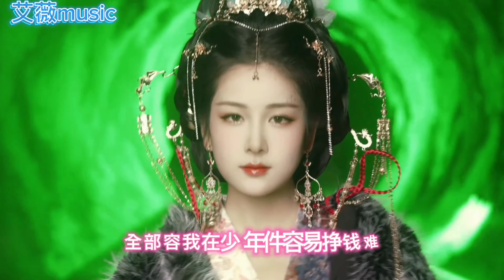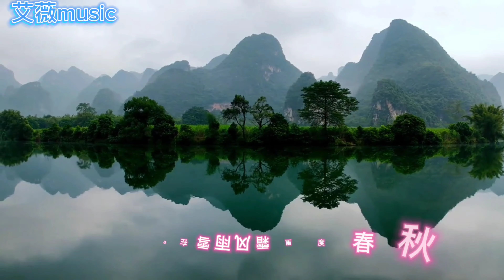唯有碎銀解千愁(中文倩歌)-Bạc Lẻ Giải Thiên Sầu(nhạc hoa trữ tình hay)